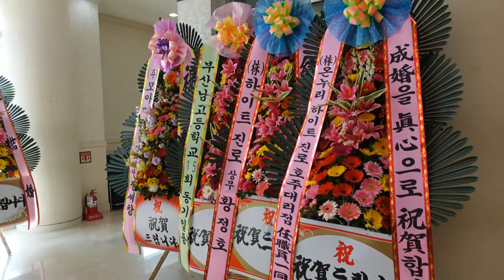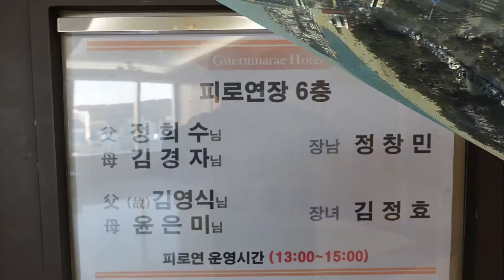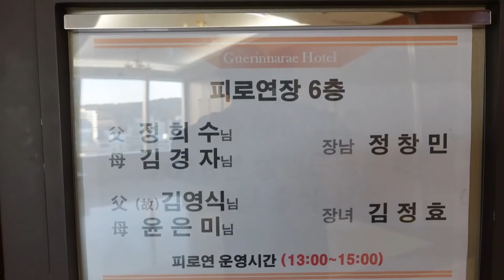정창민 김정효 혼인식 (사진동영상)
정창민-김정효 혼인식
(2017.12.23.토13시)해운대 그린나래호텔웨딩홀